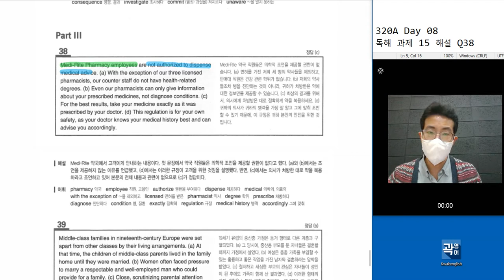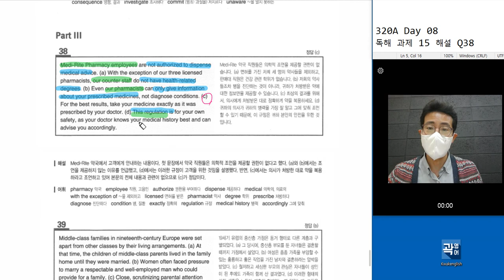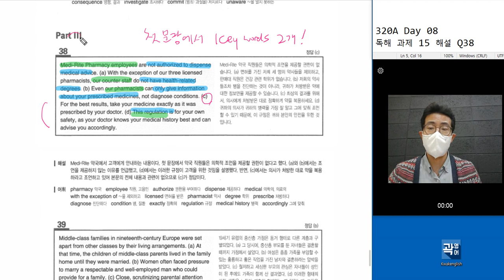텝스 독해 파트 2 Q 38 320A Day 08 과제 15